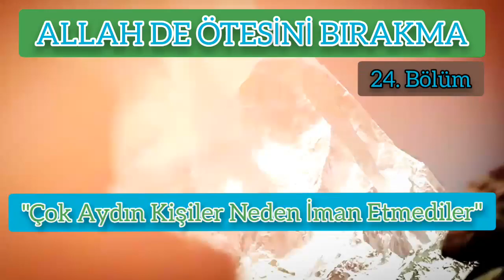"Aydın Kişiler Neden İman Etmediler"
"Allah De Ötesini Bırakma 24. Bölüm Yayında!"